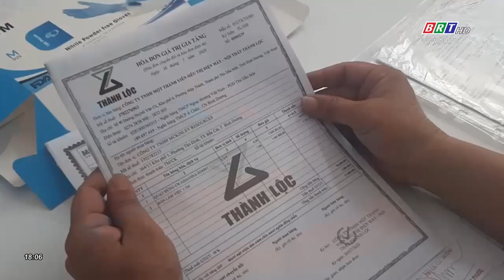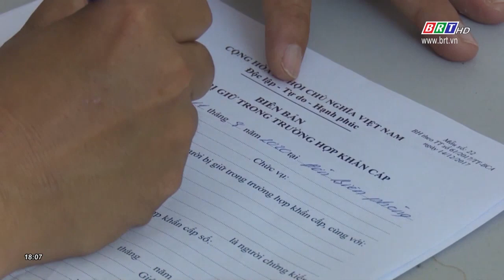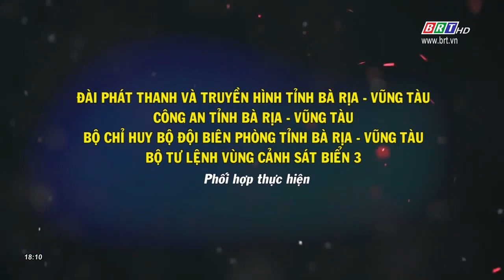Bản tin Trước ống kính 15/8/2020 | BRTgo